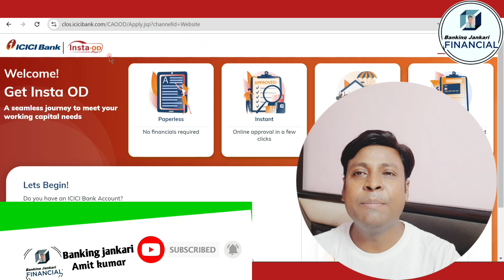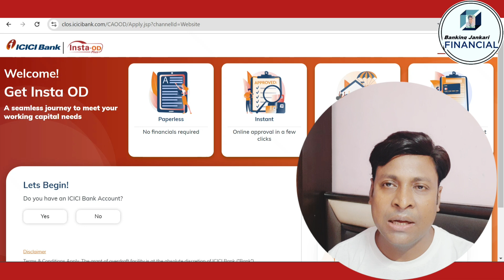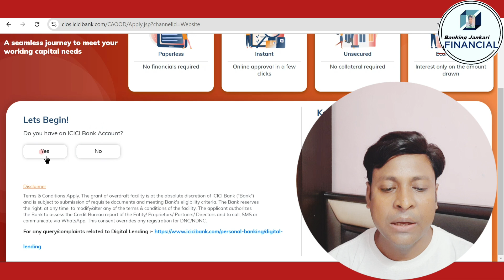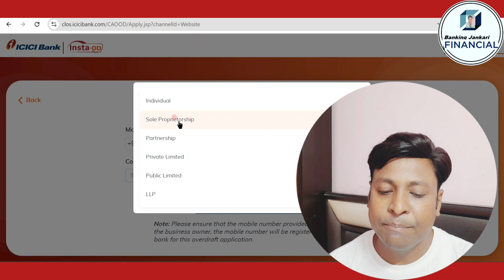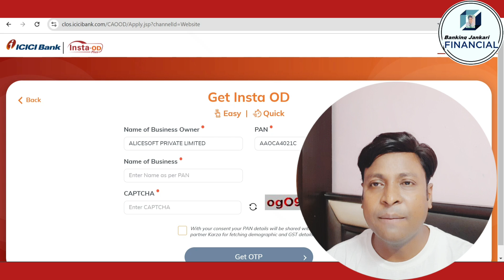Without collateral OD Limit 2 Mint me | Online process Overdraft ICICI Bank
Hello Friends in this video you can watch regarding icici bank unsecured overdraft facility without collateral instead

How to get unsecured OD limit?
Is collateral required for bank overdraft?
What is unsecured bank overdraft?
क्या बैंक ओवरड्राफ्ट के लिए संपार्श्विक आवश्यक है?
Unsecured od limit within minutes without collateral icici bank
Unsecured od limit within minutes without collateral
Overdraft Loan for salaried
Unsecured od limit within minutes without collateral hdf
Unsecured OD limit rate of interest
Overdraft loan eligibility
unsecured od account,
overdraft icici,
overdraft facility in current account,
od limit against property,
bank od limit,
how to increase od limit,
cc/od limit in account,
od limit on current account,
overdraft and cash credit,
cc od limit,
pnb od account against fd,
icici home loan overdraft,
how to close my overdraft account,
unfreeze bank account online,
overdraft vs term loan,
term loan and overdraft loan,
union bank overdraft account,
icici non collateral education loan

BankingJankari Banking Jankari